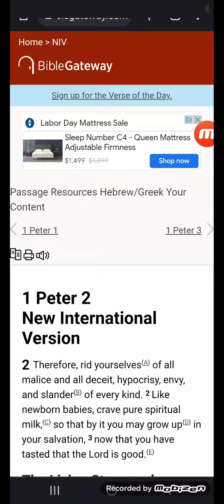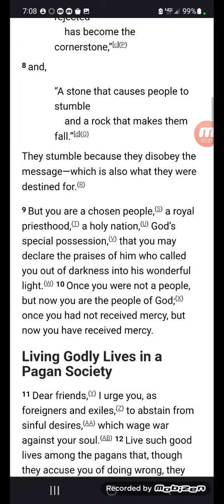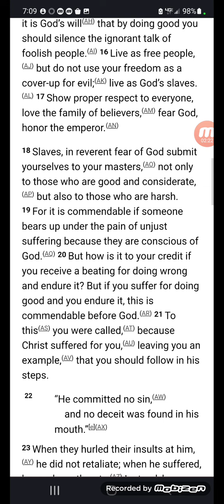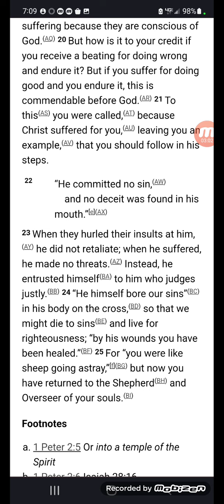1 Peter 2